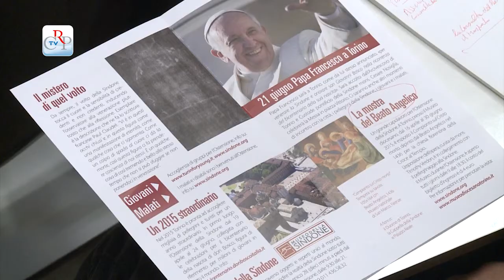Il programma dell’Ostensione del 2015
A poco più di due mesi dall'Ostensione della Sindone, l'arcivescovo Cesare Nosiglia ha presentato alla stampa le iniziative, per le quali il Consiglio regionale è uno dei media partner, legate all’evento che condurrà a Torino milioni di pellegrini. Già raggiunte le 600mila prenotazioni, nel periodo dell’Ostensione verrà anche esposta l’opera del Beato Angelico “Compianto sul Cristo morto” e il Papa sarà a Torino il 21 giugno.